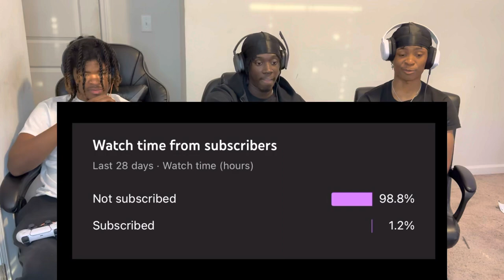Taylor Swift ft - Ice Spice - Karma (Official Music Video) REACTION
Taylor swift ft Ice spice will it be the ultimate duo or should they have stayed far apart give us your opinion in the comments!!!